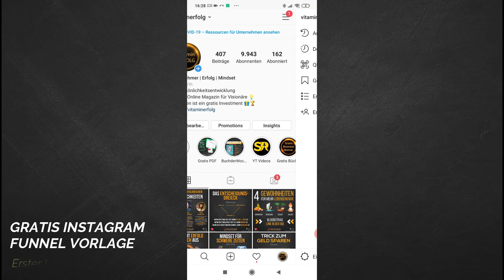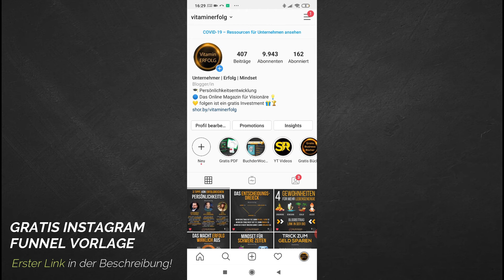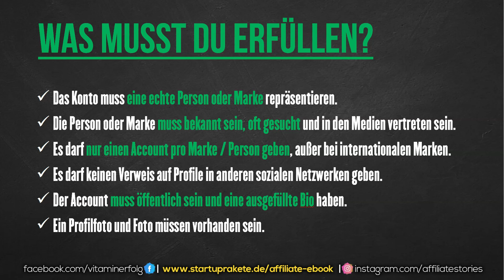Instagram blauer Haken ✅ bekommen (in 3 einfachen Schritten) Für JEDEN machbar! 😘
Lade dir hier die Folien und die Checkliste für den Blauen Hacken 🎁 (Gratis) herunter:

Mit dieser Schritt-für-Schritt Anleitung kann JEDER auf Instagram den Blauen Haken beantragen!
Instagram blauer haken bekommen

(Instagram Funnel Vorlage um auf Instagram Geld zu verdienen und einiges mehr!)

Jedoch müssen einige Dinge beachtet werden um den blauen Haken auf Instagram zu bekommen:

✅ Das Konto muss eine echte Person oder Marke repräsentieren.
✅ Die Person oder Marke muss bekannt sein, oft gesucht und in den Medien vertreten sein.
✅ Es darf nur einen Account pro Marke / Person geben, außer bei internationalen Marken.
✅ Es darf keinen Verweis auf Profile in anderen sozialen Netzwerken geben.
✅ Der Account muss öffentlich sein und eine ausgefüllte Bio haben.
✅ Ein Profilfoto und Foto müssen vorhanden sein.

Was bringt dir der blaue Haken auf Instagram?
(Instagram blauer haken)

✅   Der blaue Haken bei Instagram verifiziert die Echtheit eines Accounts
✅   Er bescheinigt das es sich nicht um einen Fake-Account handelt
✅  Laut Instagram ist der Blaue Haken für Prominente, Journalisten, Brands und Personen des öffentlichen Lebens
✅  Mittlerweile vergibt Instagram den blauen Haken auch an kleinere Accounts (In diesem Video zeige ich dir wie du den blauen Haken auf Instagram beantragen kannst) – Kann jeder beantragen!
✅Hängt aber von den oben genannten Kriterien ab ob Instagram entscheidet, dir einen blauen Haken zu geben..!

Blauer Haken Instagram
Blauer Haken Instagram 2021
Instagram Tipps 2021

Du brauchst für den blauen haken auf Instagram nur dein Handy mit dieser Anleitung.

▬  Gedankenimpulse Podcast  ▬▬▬▬▬▬▬▬▬

▬ Alle Produkt Reviews  ▬▬▬▬▬▬▬▬▬

▬ Besuche uns hier (Persönlichkeitsentwicklung & Mindset: ▬▬▬▬▬▬▬▬▬▬▬▬▬▬

▬ Unser Partnerprogramm  ▬▬▬▬▬▬▬▬▬

instagram blauer haken
instagram blauer haken hack
wie bekomme ich den blauen haken auf instagram